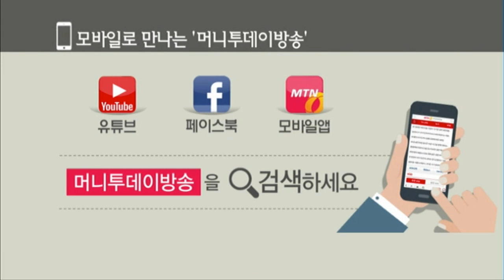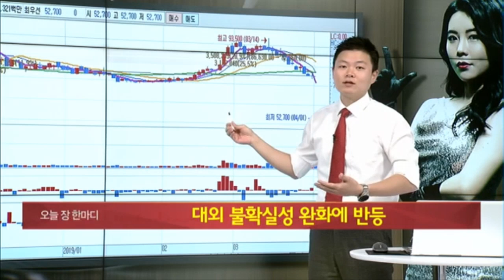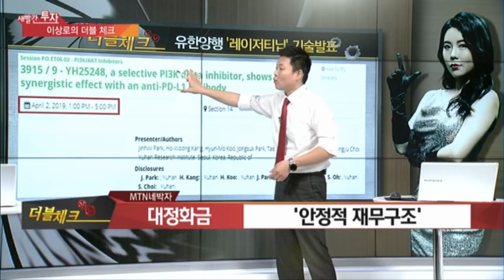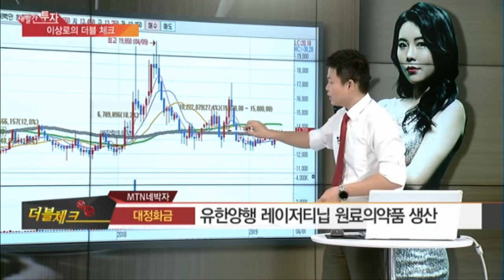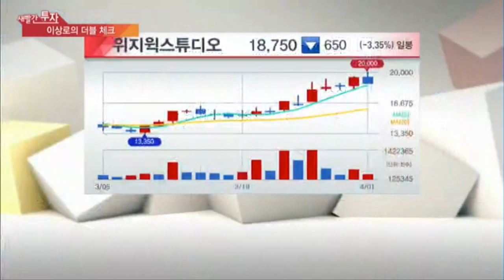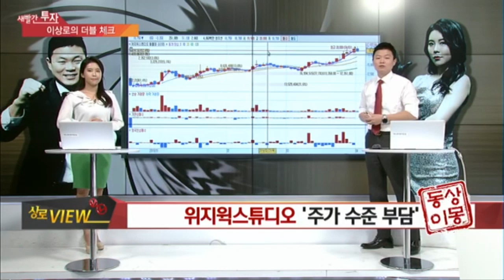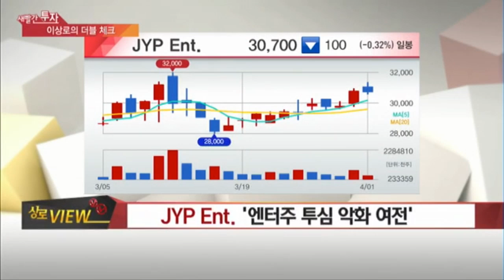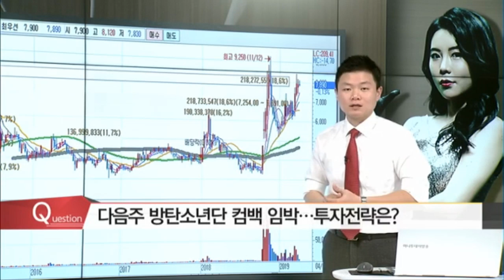대정화금, 위지윅스튜디오, JYP엔터, 엔터주, 유한양행, 미디어관련주 MTN 이상로의 새빨간투자